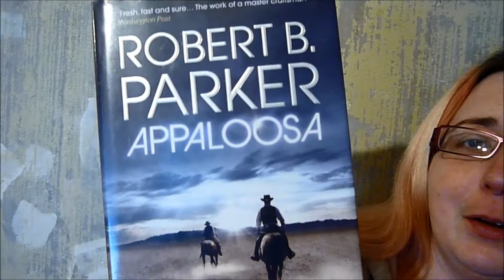friday reads August 22 2014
*burp* :p